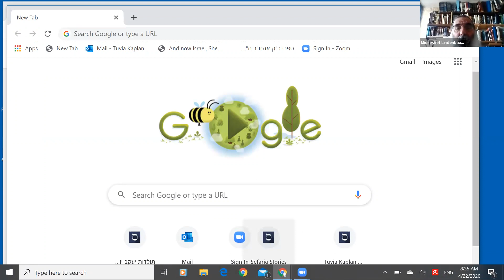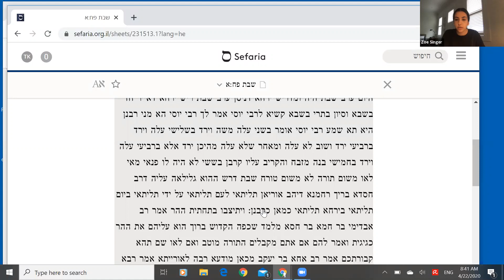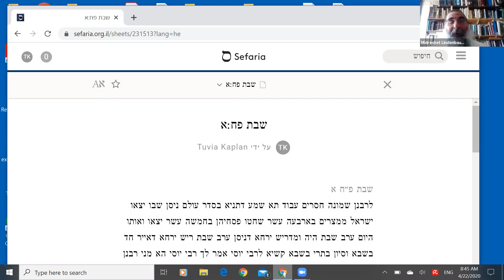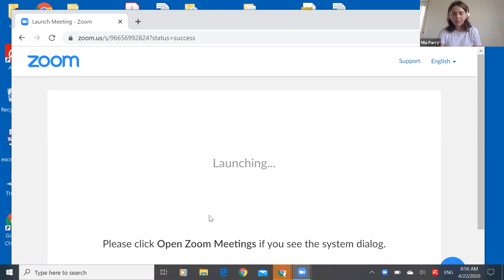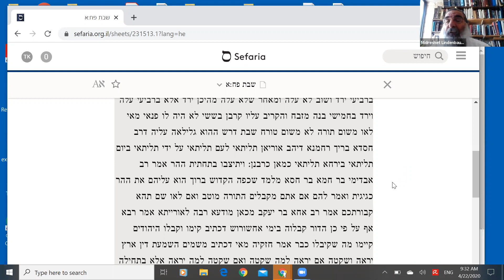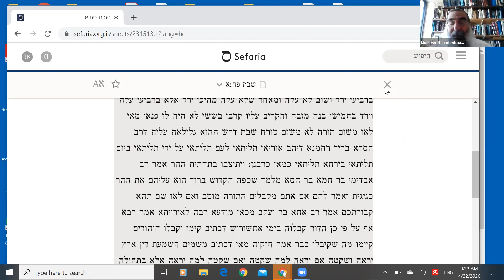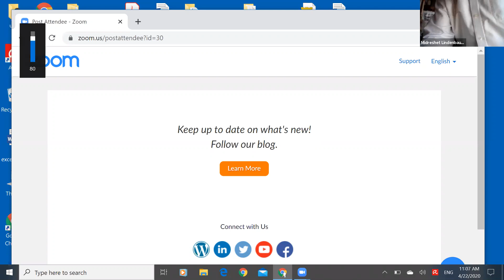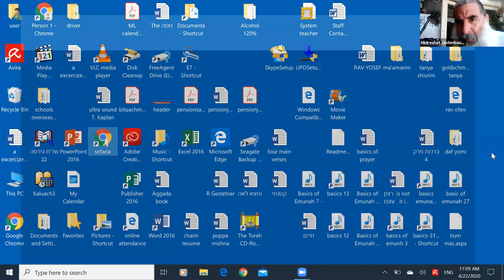Aggadot on Matan Torah - Rabbi Kaplan Special Series